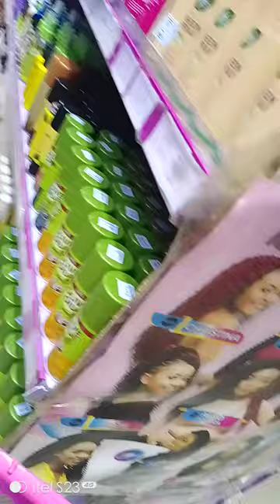Shopping for weave